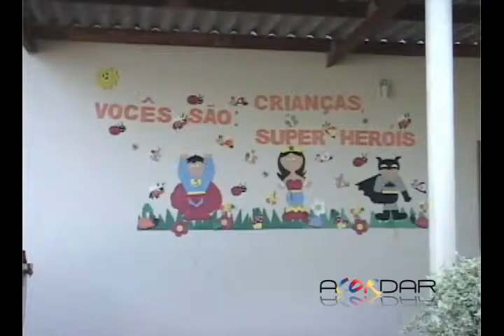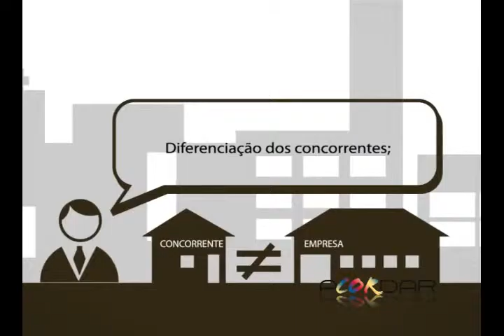Programa ACORDAR - Responsabilidade Social